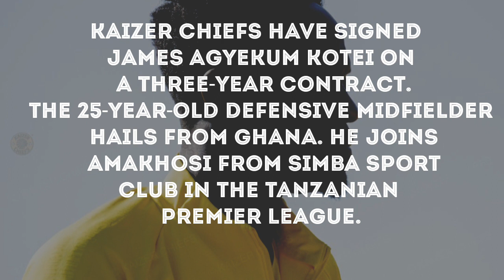KAIZER CHIEFS CONFIRMED SIGNED JAMES KOTIE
Player Updates:

Kaizer Chiefs have signed James Agyekum Kotei on a three-year contract.